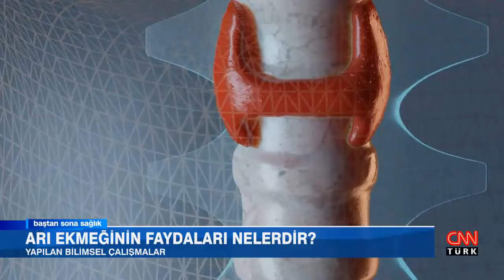BAŞTAN SONA SAĞLIK //13 ŞUBAT PAZAR/// DR. ASLI ELİF TANUĞUR SAMANCI- ARI ÜRÜNLERİ UZMANI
Burcu Sarıca'nın sunduğu Baştan Sona Sağlık programında bu hafta; Arı Ürünleri Uzmanı Dr. Aslı Elif Tanuğur Samancı, arı ekmeği ve faydaları hakkında merak edilenleri anlattı...

Arı ekmeği nedir faydaları?
Arı ekmeğini kimler kullanabilir?
Arı ekmeği nasıl tüketilir?
Arı ekmeği mi polen mi?
En faydalı arı ürünü hangisi?
Polen nedir ne işe yarar?
Arı poleni kimler kullanamaz?
Arı poleni hangi hastalığa iyi gelir?
Polenin bozulduğu nasıl anlaşılır?